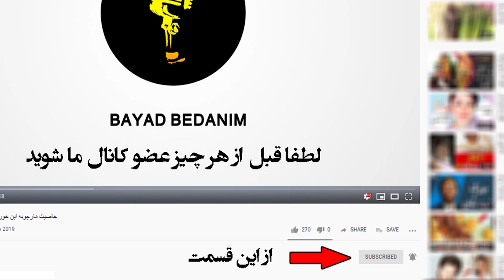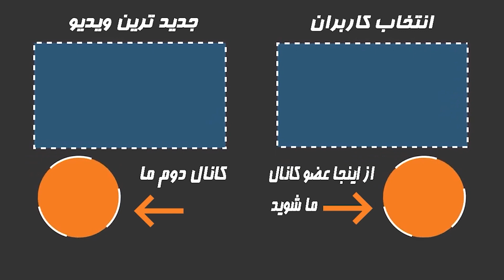ایران درودی درگذشت